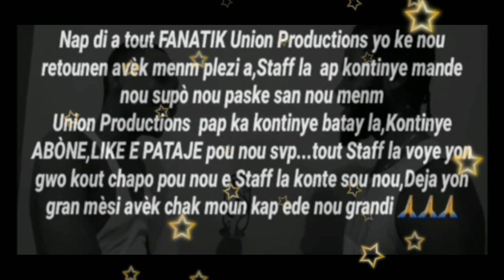PA RATEL SVP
union productions  ap vini avèk bagay pou nou an nou abòne avèk chanèl la like e kite yon kòmantè pouw moutren ke wap tann nou...merci deja pou supòw...